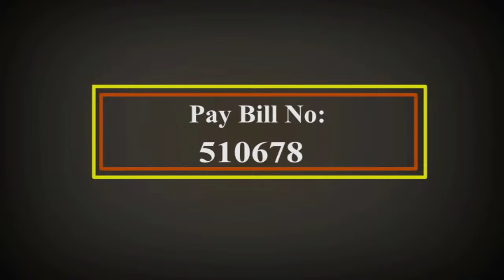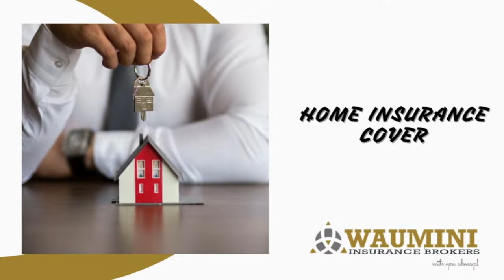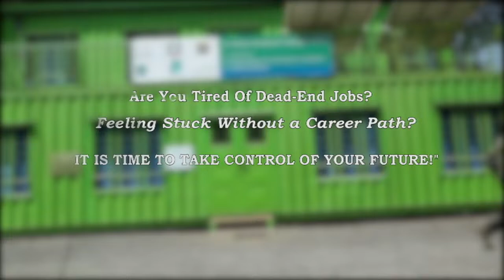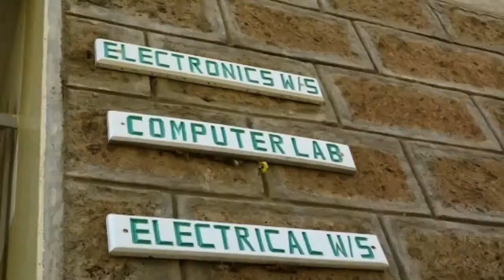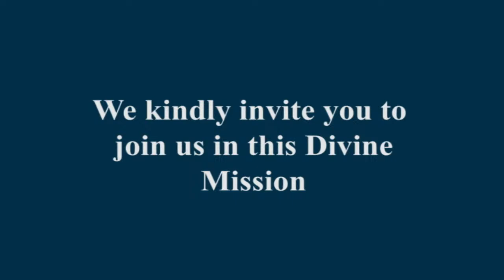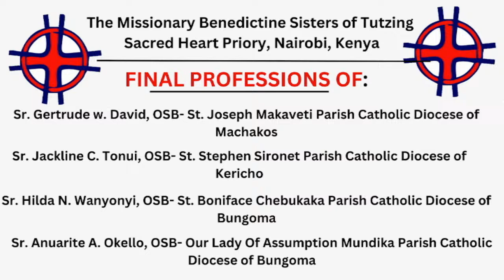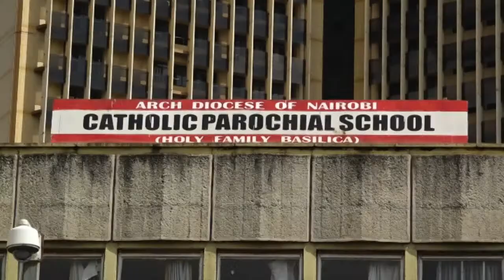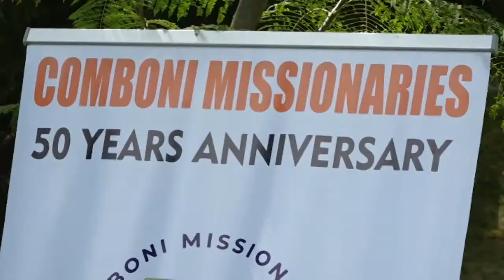05-04-2024 | CAPUCHIN TV LIVE | Friday in the Octave of Easter